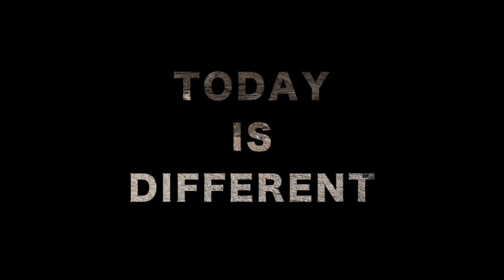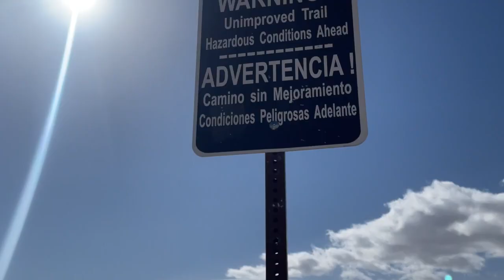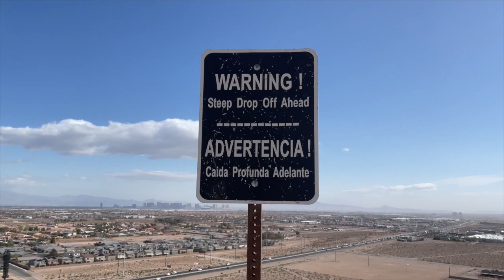Meditation Mountain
The Perfect Place to clear your mind. I try to walk this hill every morning. It's my "Go To" when I need clear my mind, before or after a meeting, or when I receive Good o Bad news. Hope to see you there one day too. "Meditation Mountain"